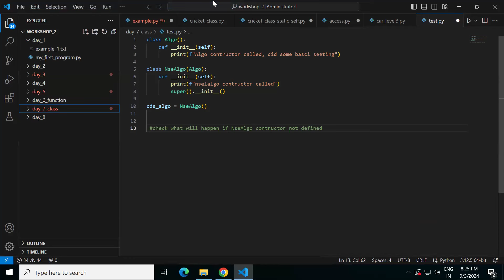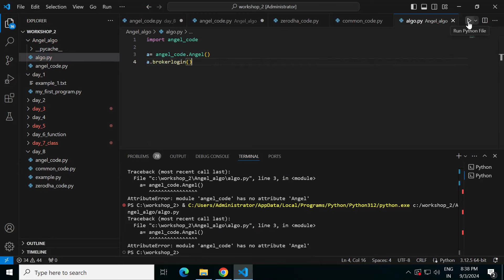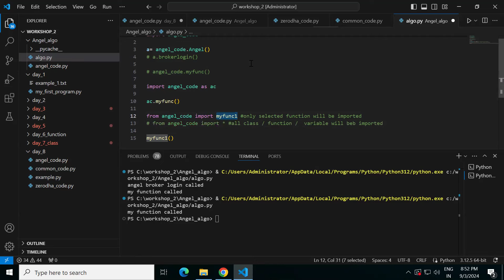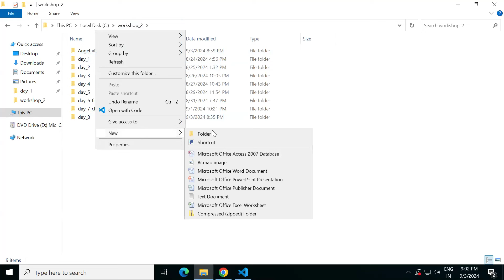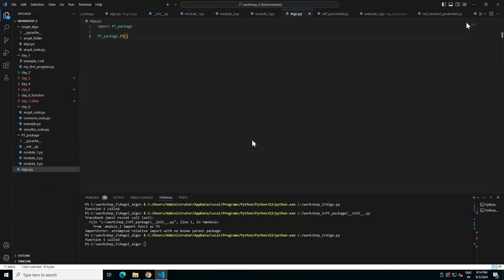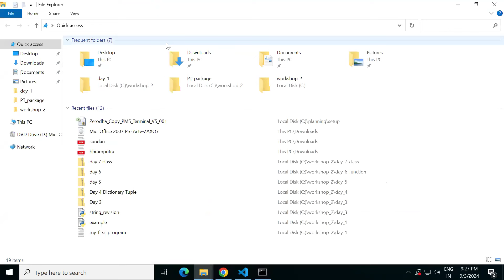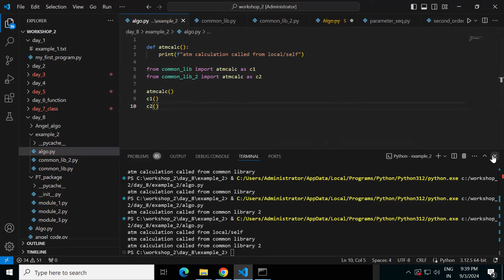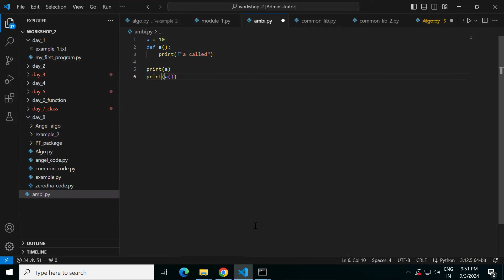Python Algo development Workshop 2 : Day 8 module package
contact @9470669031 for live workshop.